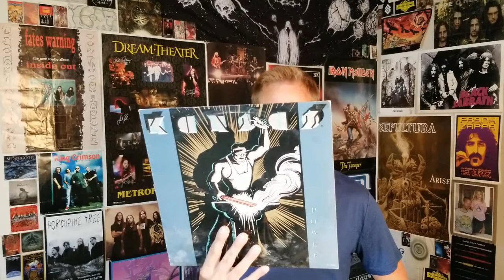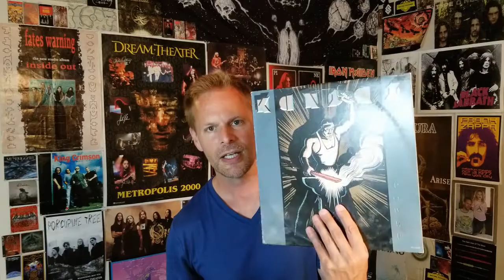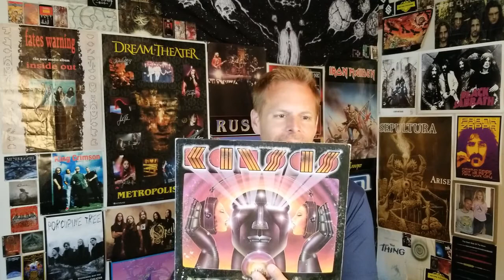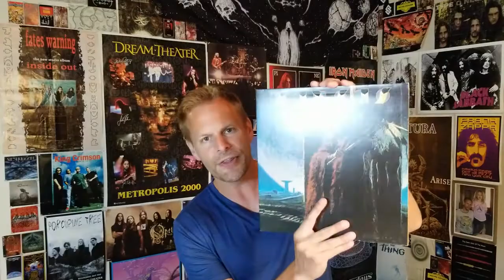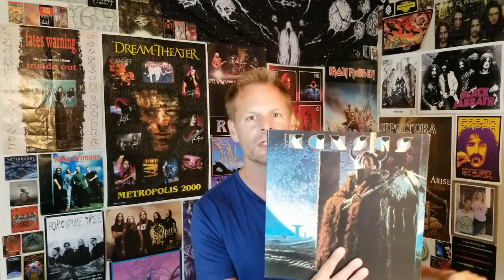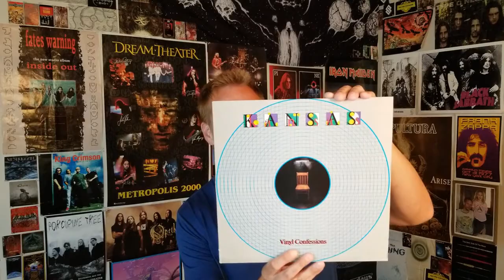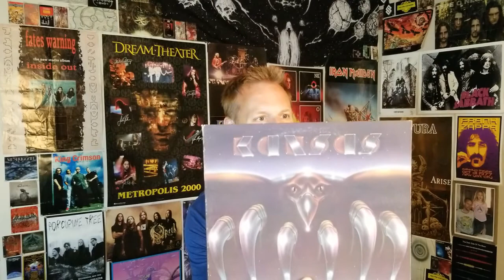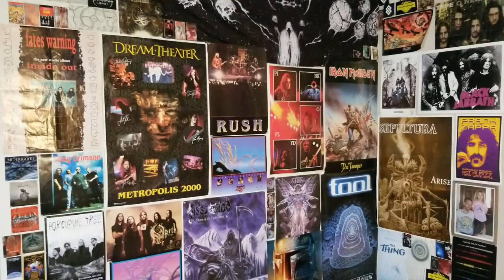TS 'n DC Ranking: KANSAS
*Ranking All 15 Albums by America's Biggest Classic Proggers*